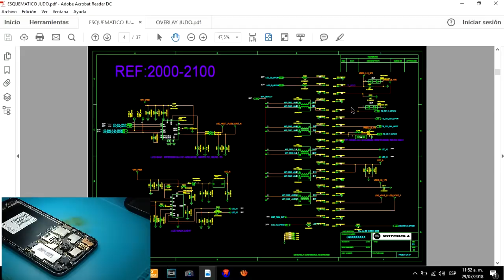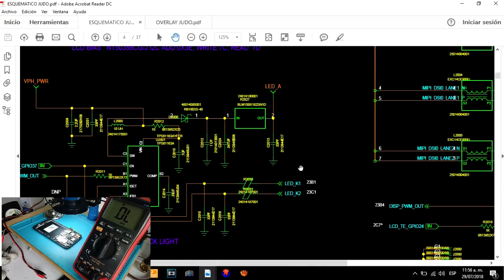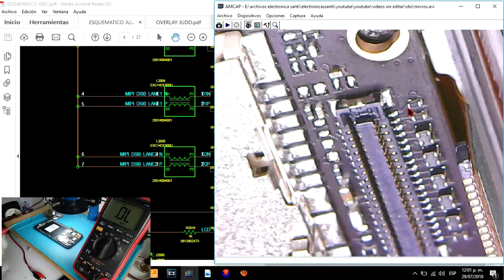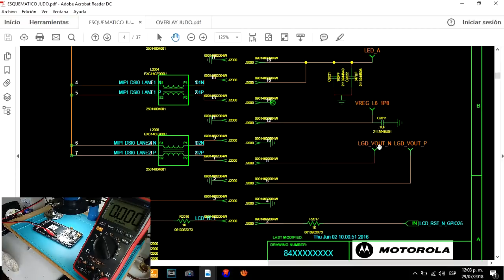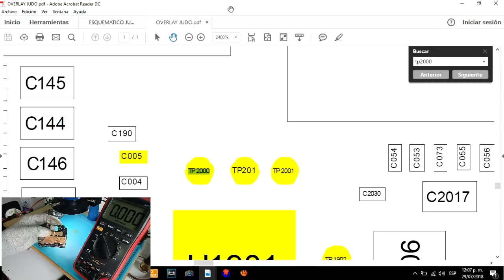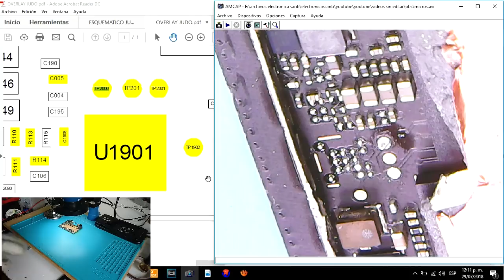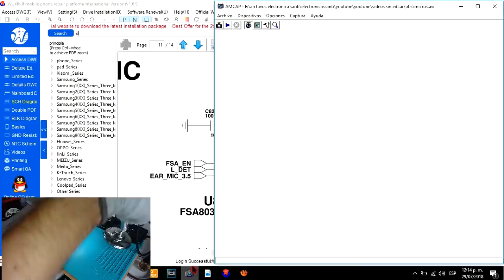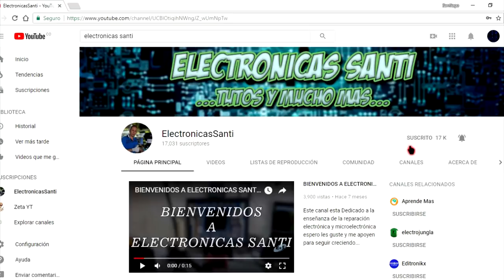AprendeElectronicaFacilMOTO G4 PLAY SIN IMAGEN NI LUZ EN EL DISPLAY...SOLUCIÓN ALTERNATIVA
👉🏼LEEME👈🏼

Hola mis queridos amigos aquí con un nuevo video espero les sirva...

Aqui Les dejo el plano esquematico

En Zona Móvil encontrarás todo tipo de herramienta para hardware y software...
Número de contacto Yeison Arévalo

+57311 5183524